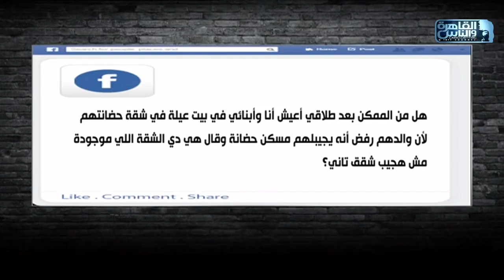فتاة اتجوزت في بيت عيلة إزاي تقدر تعيش فيه كشقة حضانة بعد الطلاق؟ .. شوف رد نهاد أبوالقمصان!